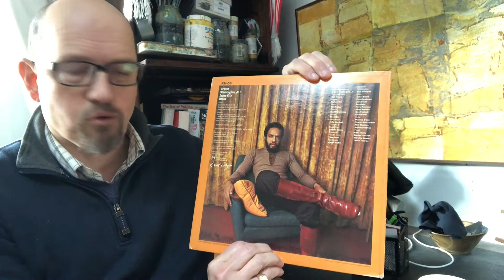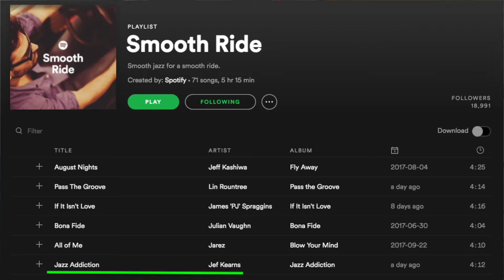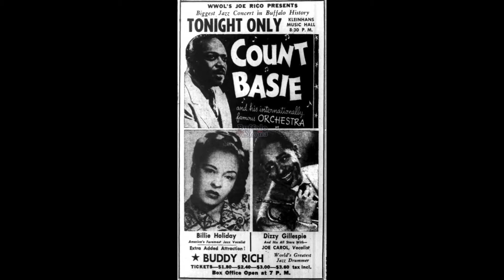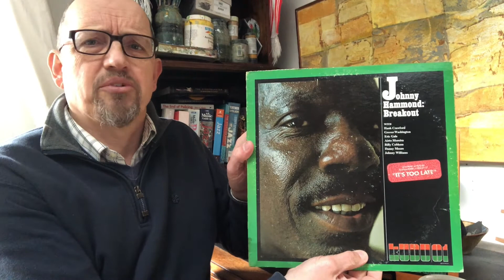Grover Washington Jr. - Inner City Blues (Episode 141)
Story and review of a classic record. 4 out of 5 stars.